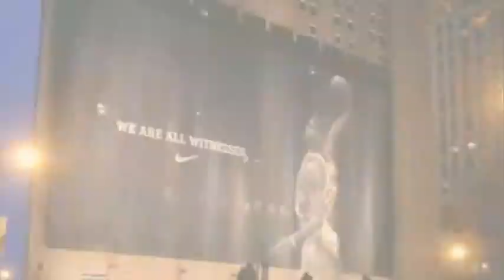Cleveland Sports Storm (04/15/2009), Part 1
Taped on Wednesday, April 15, 2009 in the television studio at Cleveland State University.

"Cleveland Sports Storm" is an approximately 15-minute sports topic debate program.  Four topics are discussed and debated in the episode, each with a 3-minute time limit to discuss.

In this episode, the topics discussed revolve around Browns WR Donte' Stallworth, Indians 1B/DH/OF Ryan Garko, Cavs Forward LeBron James and Cleveland State PF/New York Jets TE J'Nathan Bullock.

This program was developed as a final project for John Ban's Spring 2009 COM 352 class (Multi-Source Video Production).  Evaluation was based upon our ability to produce and direct our own television production.  Design elements and additional efforts were considered.

A huge thanks goes out to all of the members of our COM 352 class who helped out as production crew and talent.  Your efforts helped make this show worth watching.  Huge thanks to our professor, John Ban, for bailing us out a couple days before production and filling in on talent.  Another major thank you to Rick Pitchford, our esteemed broadcast engineer, who put up with Brandon and I staying way after everyone else had left class to help make our design elements interface with the existing equipment in the studio.

The opinions and views expressed in this production are not necessarily that of Cleveland State University and should not be interpreted as such.  The opinions disseminated in this program also do not reflect the views of any of the athletes or the organizations they represent.  J'Nathan Bullock was not harmed in the making of this program (in fact, he was never actually involved... John faked that whole phone call).